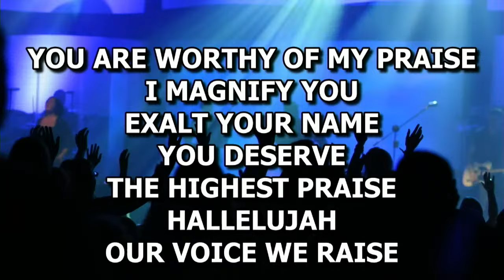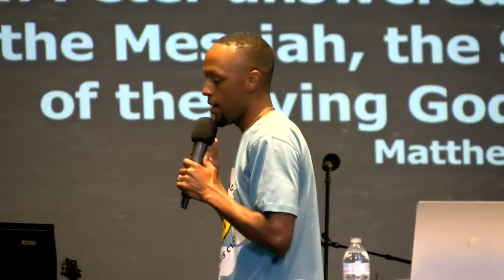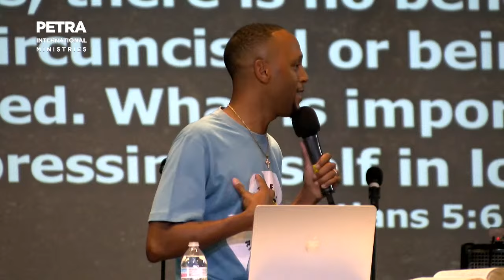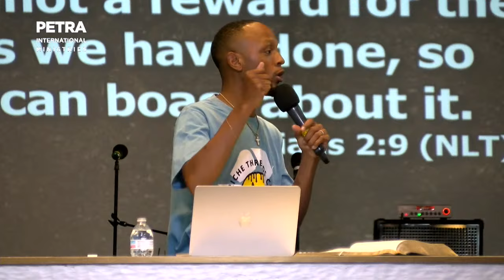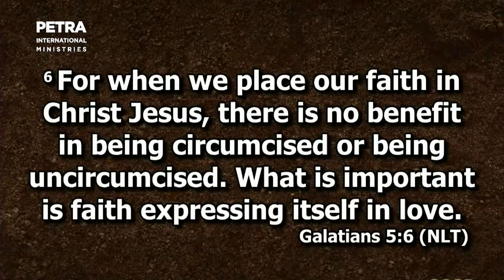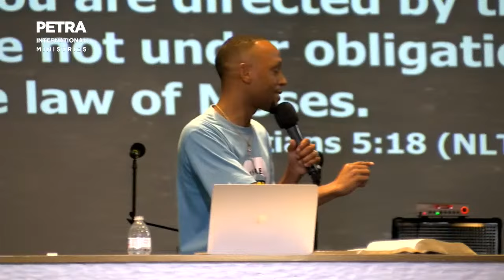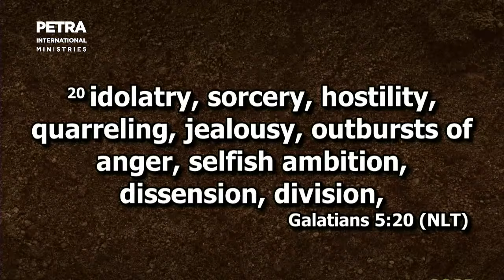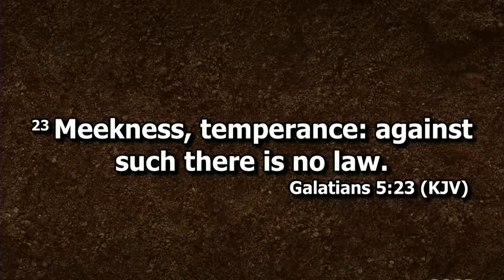"Good Soil" pt 2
Join Petra International Ministries, Bishop Donald O. Clay, Jr for a prophetic, life-changing teaching every Sunday morning.

Sunday service begins at 11 AM.